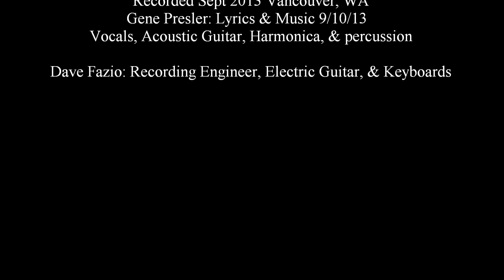Gene Presler - Better Hold On - 2013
Better Hold On - Gene Presler
Recorded Sept 2013 Vancouver, WA
Gene Presler: Lyrics & Music 9/10/13
Vocals, Acoustic Guitar,
Harmonica, & percussion

Dave Fazzio: Recording Engineer,
Electric Guitar, & Keyboards

Feel it now, and so do I,
Better hold on, better hold on
Waiting for the sun to rise,
Stars in the sky look a little bit brighter
Fill up the night and sing a brand new song
Diamond light shining down upon us
You're something special, that I get to hold
And hold you I will I will Oh I will
Feels so good right, by your side,
Give this thing called love a try,
And hold you  hold you